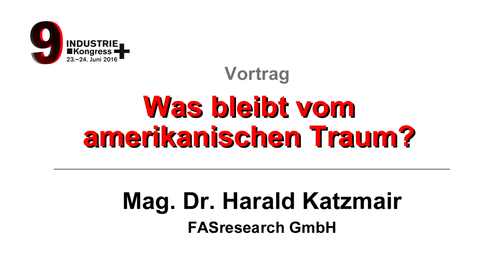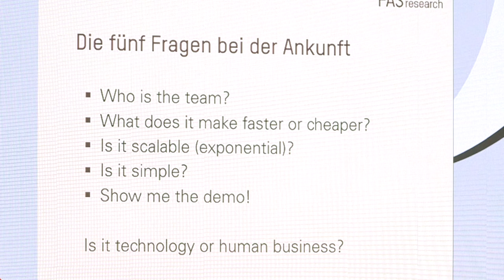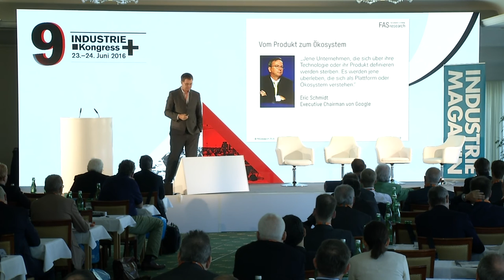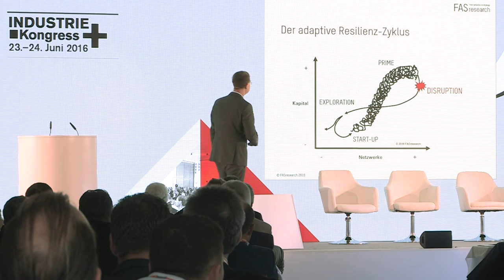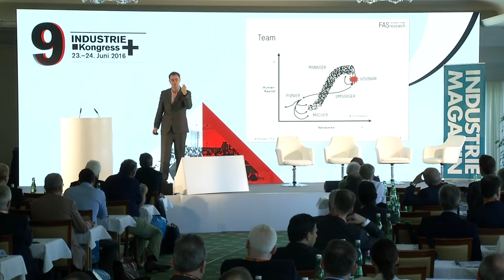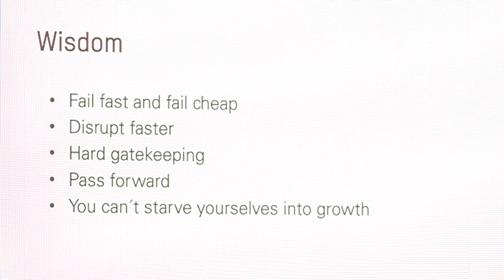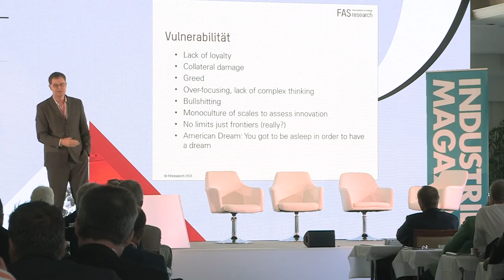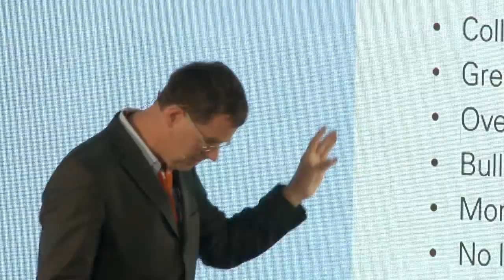9. Industriekongress: Keynote Harald Katzmair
Der Soziologe, Netzwerk-Analyst und Gründer des Instituts FAS.research Harald Katzmair am Industriekongress 2016.